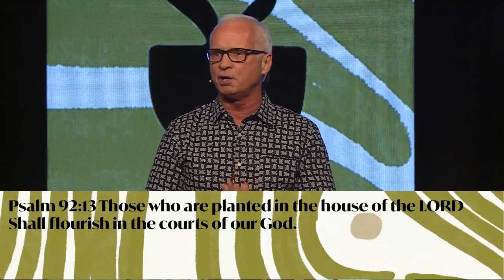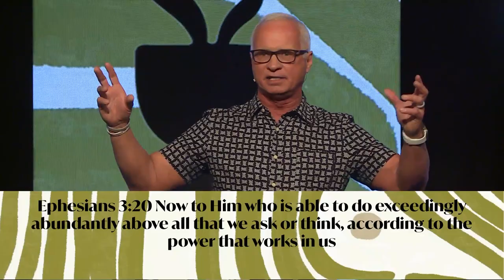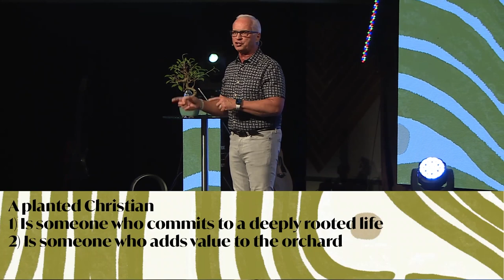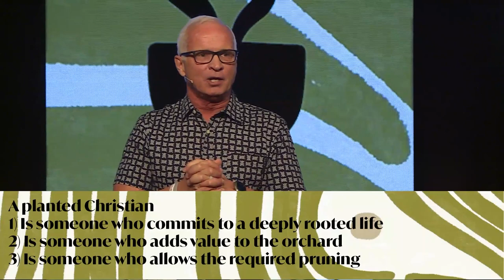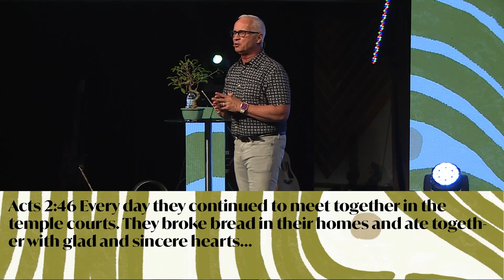Planted PART 4 | Richie Brown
Pastor Richie shares how when people are planted they allow others to "prune" dead branches in their life that are holding them back from fully living the life God has for them.